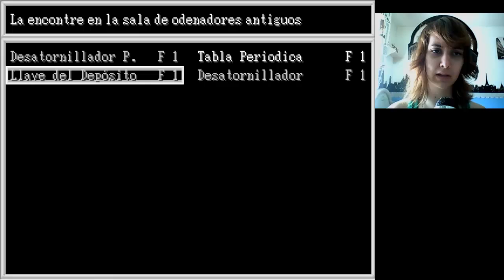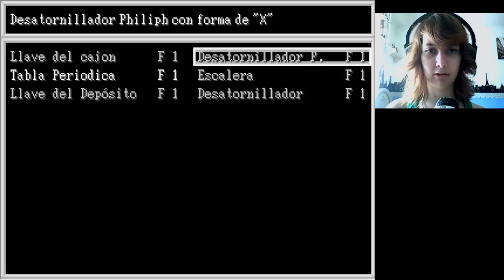Kioku Shoujo (Esp) -Parte 3- Cómo odio a las muñecas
Dejad de asustarme D':(